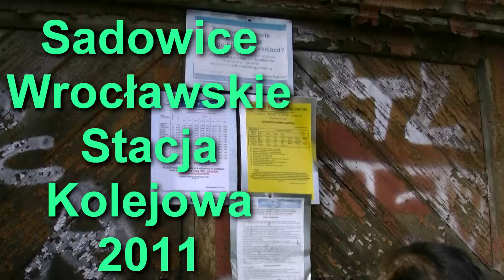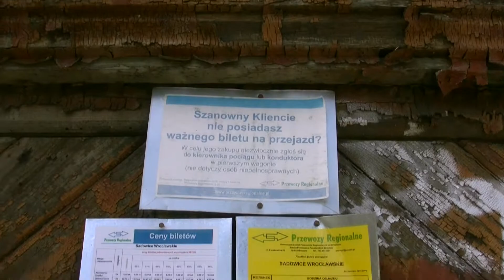Sadowice Wrocławskie Opuszczona Stacja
Opuszczone budynki stacji kolejowej w Sadowicach Wrocławskich.

Na poniemieckich zdjęciach widać, że ten obiekt kolejowy był naprawdę użyteczny. W tej chwili popada w ruinę. Niestety kolej Polska nie jest nim zainteresowana.
Jak ktoś zna jego historię, to zapraszam do komentarzy.